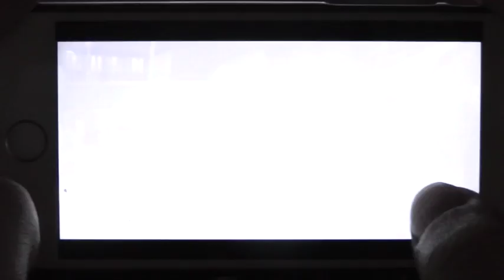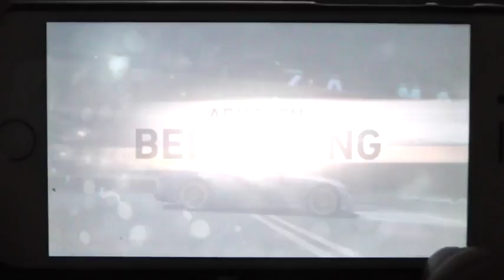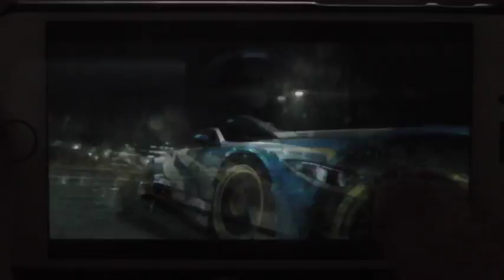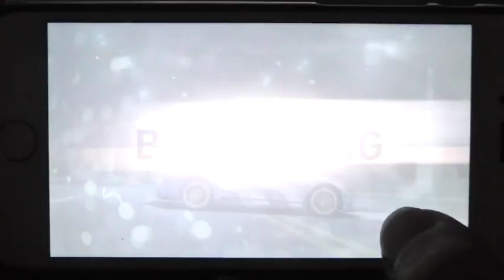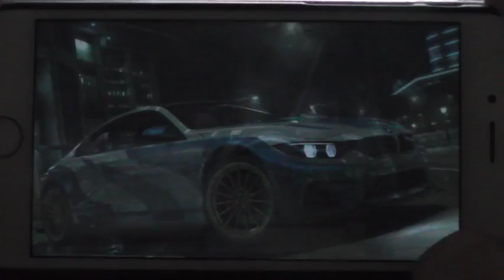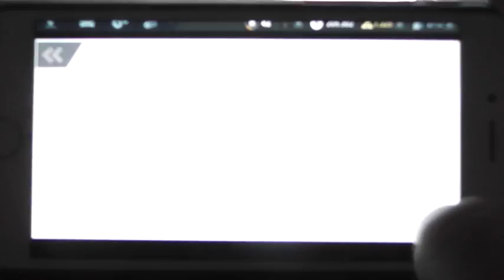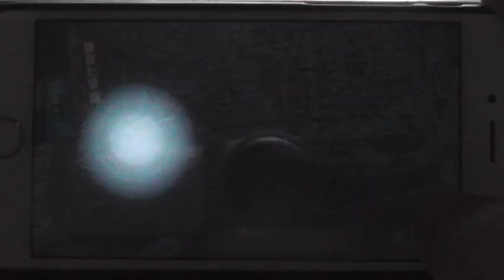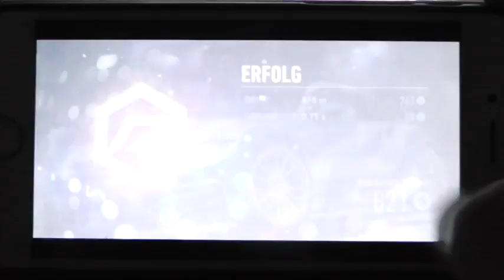Let's Play Need For Speed No Limits #018 Jaxon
Der nächste ist dran